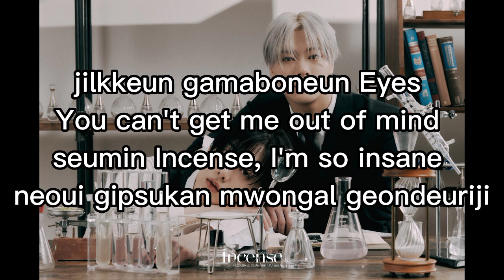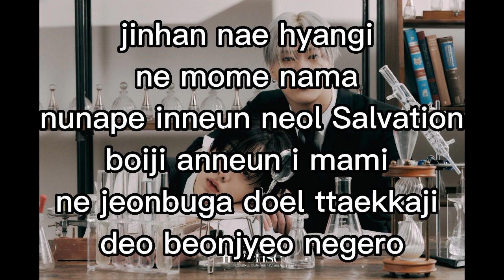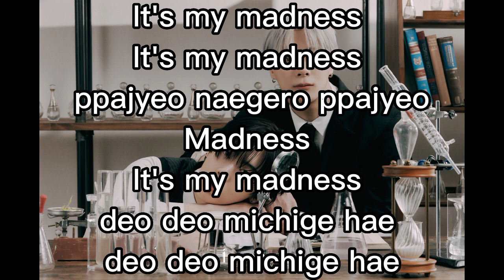Moonbin & Sanha of ASTRO - Madness (easy lyrics)